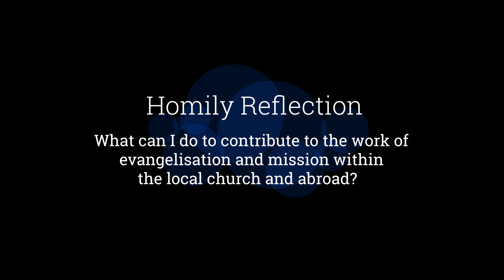Hospitality And Support For Our Missionaries - Homily by Archbishop William Goh (14 November 2020)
During the early days of Christianity, welcoming itinerant teachers and preachers was the way to support their common mission of spreading the Gospel. Since their work was essentially to proclaim the Gospel, we cannot expect non-believers to pay for their expenses. As Christians, having the same obligation to spread the Good News to all the nations by virtue of our baptism, it is our duty to contribute to the spread of the mission either by voluntary service, in kind or financially. No one is exempted from the responsibility of contributing to the mission of the Church. This is why the Church celebrates Mission Sunday and all the collections of that Sunday are sent to Rome for the use of the spread of the Gospel in those countries that need our financial support. To be Church, we must not only be vibrant but always going out to find new members and bring more people to Christ. This is why as the Archdiocese, our mission is to conscientise our Catholics of the need to be an evangelising and missionary Church. All of us must play our part to foster the mission of the Church, whether by playing an active role or by contributing to the financial cost of this work. Indeed, support of the Christian mission is our common responsibility, a Christian duty and an act of Christian love.